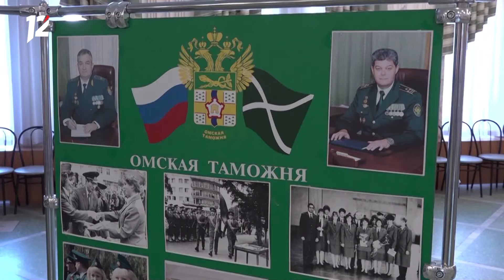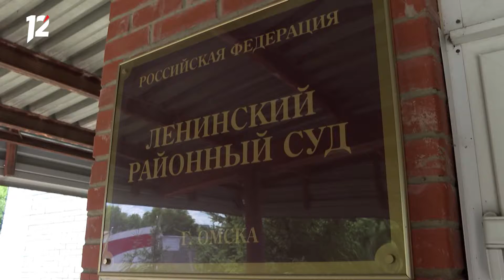Омск: Час новостей от 5 августа 2022 года (17:00). Новости